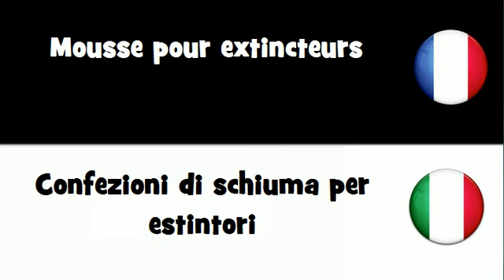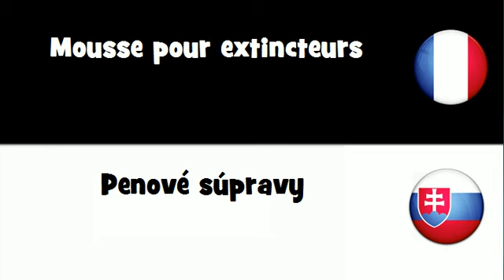VOCABULAIRE EN 20 LANGUES = Mousse pour extincteurs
frenchwithvincent VOCABULAIRE EN 20 LANGUES = Mousse pour extincteurs